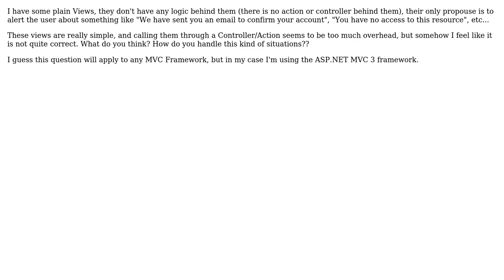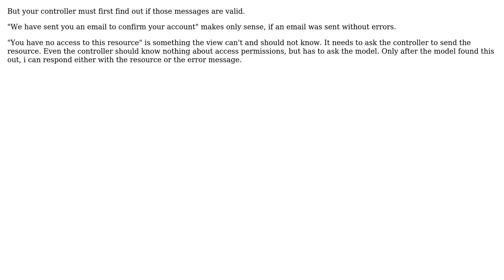Software Engineering: Is it a bad practice to call a View from another View in MVC? (3 Solutions!!)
Software Engineering: Is it a bad practice to call a View from another View in MVC?

With thanks & praise to God, and with thanks to the many people who have made this project possible! | Content (except music & images) licensed under CC BY-SA | Music | Images & others | With thanks to user thorsten muller user Michael K user Michael Durrant user marcos.borunda user jfrankcarr and the Stack Exchange Network Trademarks are property of their respective owners. You are responsible for your own actions.